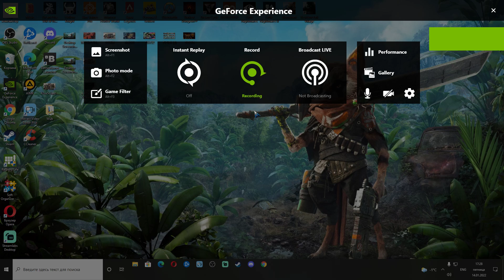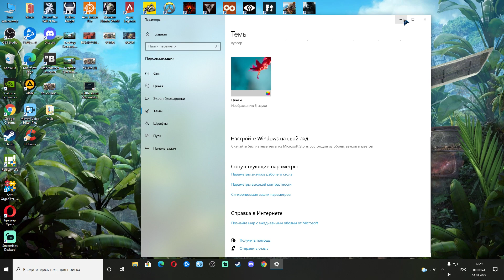my computer is fiying